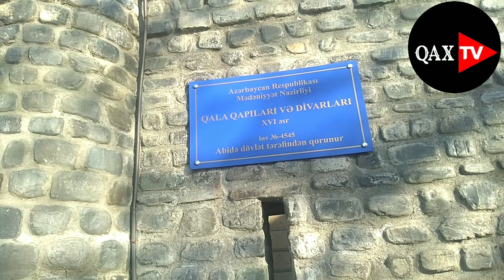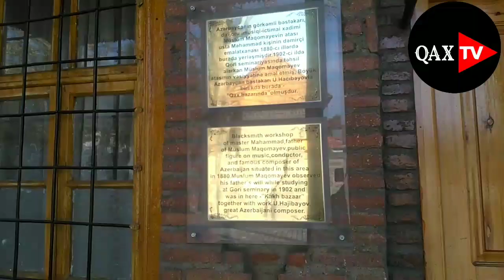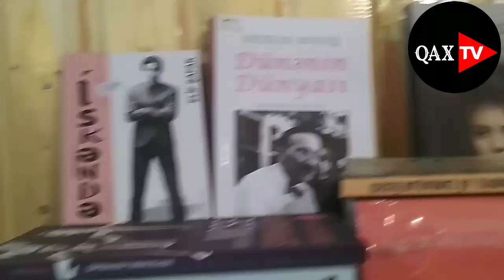İcəri Bazar 31.12.2021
içəri bazar